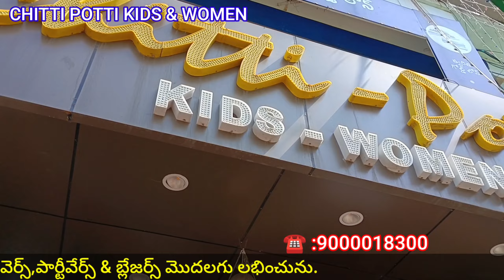CHITTI POTTI KIDS & WOMEN#MIRYALAGUDA READYMADE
చిట్టి పొట్టి కిడ్స్ & ఊమెన్మిర్యాలగూడ రెడీమేడ్